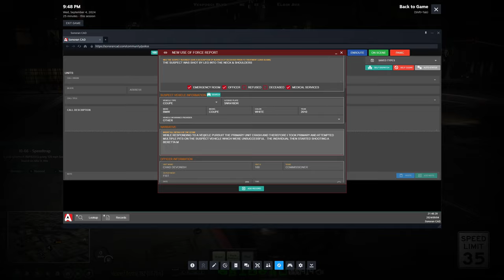Gang Members ambush cops in a chopper & found out in GTA 5 LEO RP